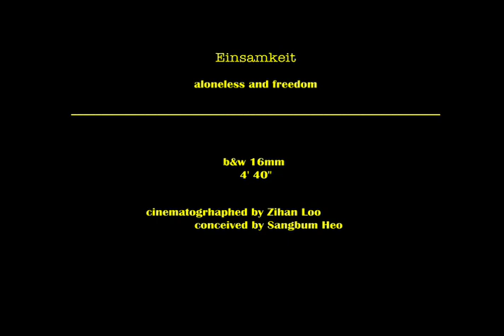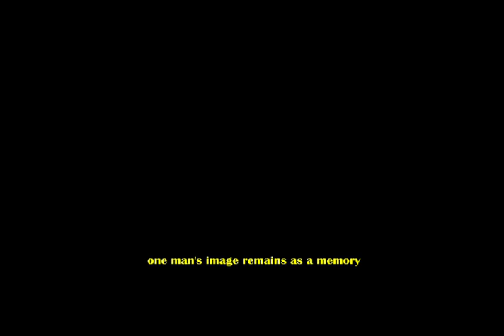einsamkeit.mov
a durational nude film made by SANG BUN HEO